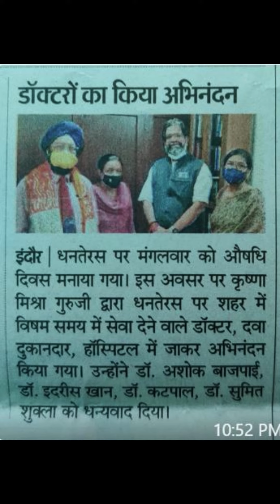Dhan Teras\Doctors Day celebrations by krishnaguruji divineastrohealing || 2021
Krishna Guruji's Divineastrohealing family celebrates Dhanteras( first day of the 5 day Deepavali celebrations) as Doctor's day. Per our scriptures on this day, Rishi Dhanvantari emerged on this day, with the pot of medicine (Ayurvedic), which has now emerged into multitudes of modern medical practices'; is a customary practice to celebrate this day worshipping Dhan( money\fortune), people buy new ornaments, utensils etc.

Per Guruji, Arogya dhan is supreme, and it is our bounden duty to honor the Gurus of our health (the Doctors. holistic medical providers, medical merchants).

Trendsetting this, Guruji and the DAH members visit with the medical providers in person\over phone call\email  to thank them for their services through the entire year.

Krishna Guruji is the founder of DivineAstroHealing. He heals and motivates people all across the world. He is blessed with clairvoyance and God-gifted super-natural abilities. In his humble words: “I am a happily married person blessed with a loving family. By the grace of my Mother and my Guru’s blessings, I’m able to heal people of their physical and emotional problems, and I’m able to make predictions. I believe on the day of my judgment when in God’s presence, I’m inquired about what I have done for his family( World at large), I will be able to answer that I have indeed done something so as to make difference in the lives of the people that came my way”. His motto is “extending one hand to help someone is far better than joining two hands to pray”.

Navratri2023